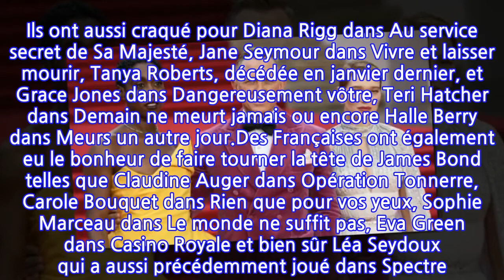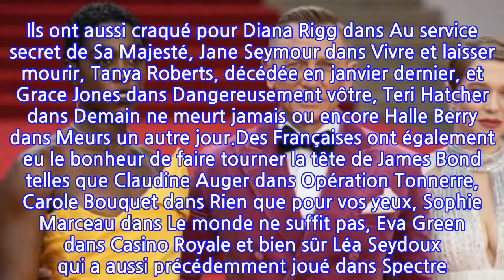PHOTOS James Bond Girls : découvrez tous les icônes de l'histoire de la saga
Ça y est ! Le film Mourir peut attendre est enfin sorti en salles le 6 octobre dernier. Le dernier volet des aventures de James Bond met en scène le célèbre agent 007 (Daniel Craig) qui a finalement quitté les services secrets pour prendre du bon temps en Jamaïque. Mais il est encore rattrapé par les événements puisqu'il doit secourir un scientifique qui a été kidnappé. Comme tous les autres films de la saga, les spectateurs ont bien évidemment droit au méchant, incarné par Rami Malek, et également les fameuses James Bond Girls. Léa Seydoux reprend ainsi du service et elle est notamment accompagnée de Lashana Lynch. Les deux comédiennes peuvent être fières de faire partie du cercle fermé des héroïnes qui mettent du piment dans la saga.Au fil des aventures, le très sexy agent secret en a en effet rencontré des James Bond Girl aussi glamour les uns que les autres. Tout a commencé en 1962 avec James Bond 007 contre Dr No. Dans ce long-métrage, les spectateurs sont tombés amoureux de la belle Ursula Andress et de son désormais mythique bikini blanc. Ils ont aussi craqué pour Diana Rigg dans Au service secret de Sa Majesté, Jane Seymour dans Vivre et laisser mourir, Tanya Roberts, décédée en janvier dernier, et Grace Jones dans Dangereusement vôtre, Teri Hatcher dans Demain ne meurt jamais ou encore Halle Berry dans Meurs un autre jour.Des Françaises ont également eu le bonheur de faire tourner la tête de James Bond telles que Claudine Auger dans Opération Tonnerre, Carole Bouquet dans Rien que pour vos yeux, Sophie Marceau dans Le monde ne suffit pas, Eva Green dans Casino Royale et bien sûr Léa Seydoux qui a aussi précédemment joué dans Spectre. Pour découvrir les plus célèbres James Bond Girls de la saga, cliquez sur notre diaporama !